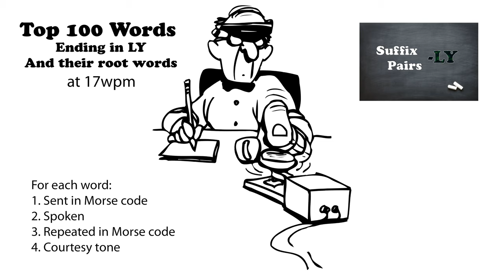Top 100 Words Ending in LY and their Root Words 17wpm